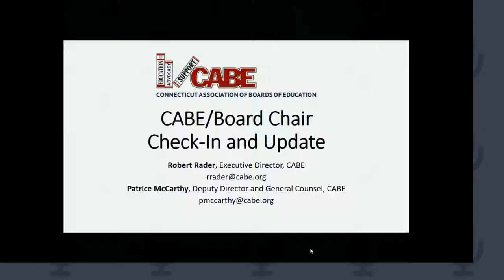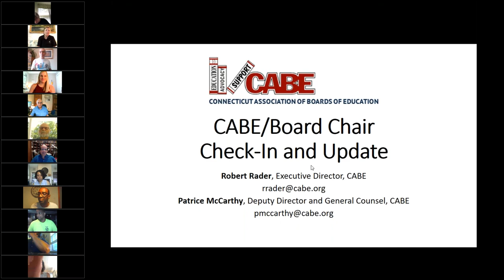CABE/Board Chair Check-In and Update Meeting 6-25-20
CABE's weekly update meeting with Board Chairs in response to the COVID-19 pandemic.

Guest Speakers:
Jocelyn Mackey,  SDE Administrator for School Psychological Services and Primary Mental Health Program
Michelle Catucci, Connecticut School Counselor Association, Executive Director and Chair of the Cheshire High School Guidance Department